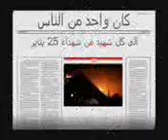هو ايه اللى بيحصل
عن الثورة واللى بيحصل فى البلد